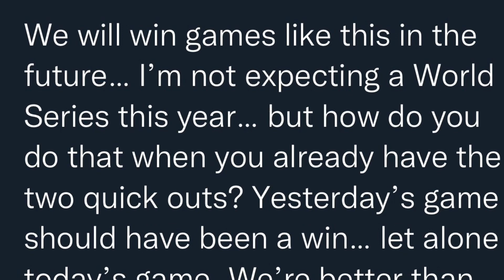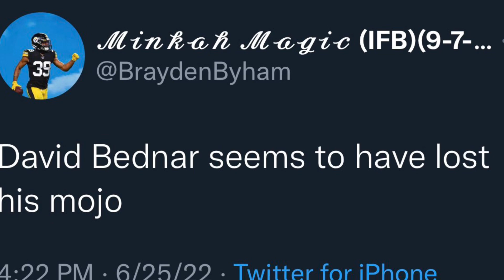Days of Our Pirates: Episode 19: The Sting of the Ray